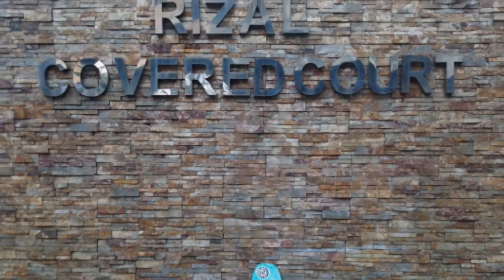STREET PLANT BRAND SKATEBOARD 6 NO SCHOOL TRICKS w/music Vincent Victor 49 RCC 013120Friday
My first time to use my new set up Street Plant Brand Mike Vallely with Mike Vallely T-Shirt Street Plant Brand gift by Franz Vincent so very very much thanks to you bro with to your brother Kuya Alain Matthew Reyes & wife for bringing this to me last January 24,2020 Friday at Araneta Center Gateway Cubao,Quezon City.Thank you @Mike Vallely @streetplant @StreetPlantBattalion @StokeBigade much love & much fun to all of you.God Bless.

Published: February 2,2020 Sunday 10:45pm

Category: Skateboarding

Filmed & edited: Vincent Victor 49